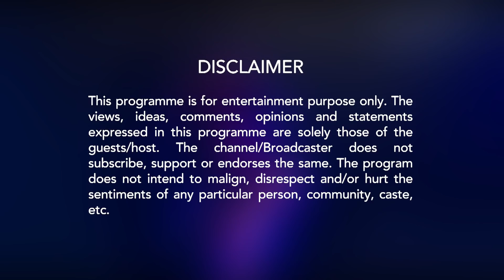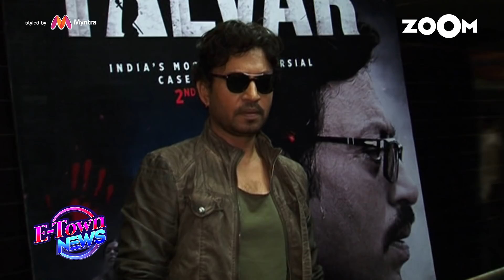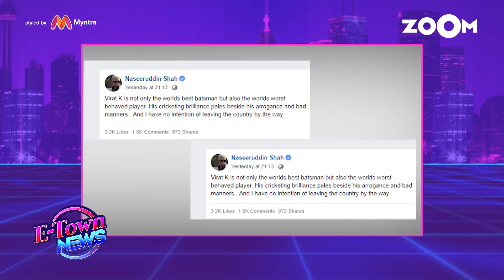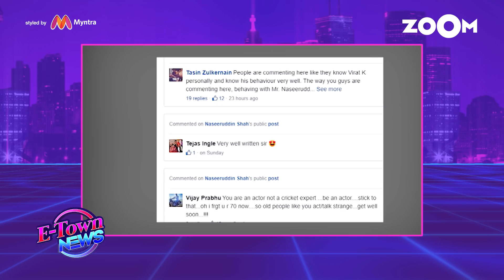Sunny reacts to Karan's comment against item numbers |Ranveer on Deepika's role in his career & more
Sunny Leone reacts to Karan Johar's comment against item numbers. Ranveer Singh reveals Deepika Padukone approves all his films before signing. Shah Rukh Khan and Kajol to replace Irrfan Khan in Hindi Medium sequel. Naseeruddin Shah calls out Virat Kohli for his behaviour. Watch the video to know more.